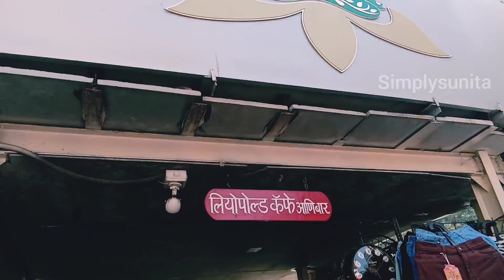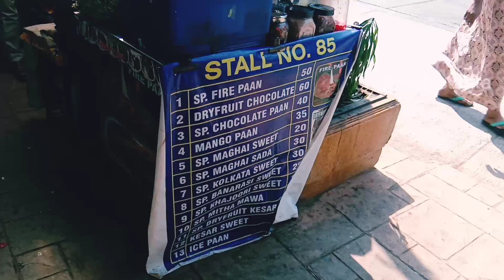कोलाबा कॉजवे -Colaba Causeway Market Mumbai!! Colaba Street Market !!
Colaba Causeway Market Mumbai!! Colaba Street Market !!

Hello  Everyone

So in today's video we are going to explore colaba causeway market.

Musician: LiQWYD